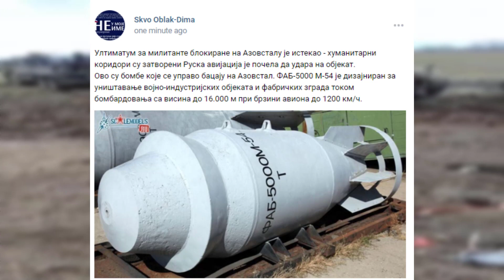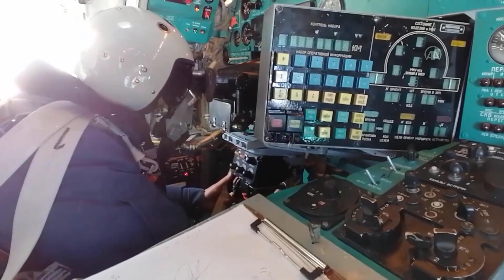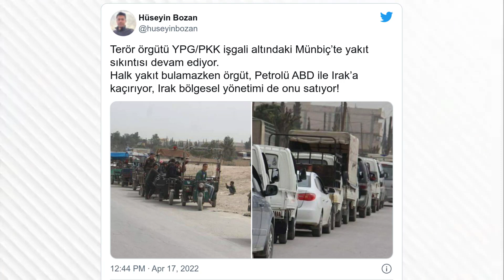UKRAYNA ASKERLERİ MARİUPOL'DE SIKIŞTI RUS İŞGALCİLER FABRİKA'DAN ÇIKIN UYARISINI YAPTI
Kırgızistan Cumhurbaşkanlığı, tatbikatta ilk kez kullanılan Bayraktar TB2 insansız hava araçları (SİHA) için özel klip hazırladı.
Cumhurbaşkanlığı Basın Merkezince hazırlanan klip, ülkenin Issık Göl Bölgesi'ndeki Balıkçı kentinde Edelveyis askeri eğitim alanında "Kalkan-2022" özel taktik tatbikatında kaydedilen görüntülerden oluştu.
Bayraktar TB2'nin bulunduğu hangarın kapılarının askerler tarafından açılmasıyla başlayan yaklaşık 3 dakikalık klipte, SİHA'nın uçuşa hazırlanması, pistteki görüntüsü ve hedefi vurmasına yer verildi.
Klipte, tatbikatı "Başkomutan" sıfatıyla izleyen Cumhurbaşkanı Sadır Caparov'un, Bayraktar TB2 SİHA’larının vurduğu hedefi incelemesiyle ilgili detaylar da yer aldı.
Caparov'un, "Vatanımızda barış olsun! Vatanı savunan her askere sağlık ve güçlü irade diliyorum!" sözleriyle klip son buldu.

Rusya'nın saldırı düzenlediği Ukrayna'nın başkenti Kiev bölgesindeki çatışmaların bu sabahtan itibaren kısmen azalmasıyla İrpin şehrinden Kiev'e tahliyeler arttı. İrpin'in çıkışındaki Kiev'in ilk semti olan Sviatoşinski'de kurulan tahliye merkezine getirilen sivillerin sayısında artış olduğu gözlendi.

Güvercinlik Şehit Orgeneral Eşref Bitlis Kışlası'nda, Jandarma Havacılık Başkanlığı Çelik Kanatlar Hangarı Açılışı ve Temel Kurslar Mezuniyet Töreni düzenlendi.
Törende, 9'uncu Dönem Helikopter Pilot Temel Kursu'ndan 12 pilot, 1'inci Dönem İHA Teknisyen Temel Kursu'ndan 35 İHA teknisyeni ve 7'nci ve 8'inci Dönem U/H Teknisyen Temel kurslarından 63'ü Jandarma Genel Komutanlığı, 47'si Sahil Güvenlik Komutanlığı U/H teknisyeni olmak üzere 157 personel diploma ve brövelerini aldı.
Törende konuşan İçişleri Bakan Yardımcısı Mehmet Ersoy, dünyayı bir şekilde parsellemek ve kendi imtiyaz alanlarına parçalamak isteyenlerin hem iştahlarının hem de gözlerinin Türkiye'nin üzerinde olduğunu söyledi.

200'den fazla çeşitli askeri teçhizattan oluşan konvoyun, Ukrayna'nın doğusundaki Donbas bölgesine doğru ilerlediği dikkati çekti.